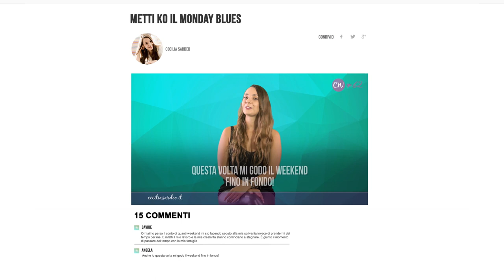Come Ritrovare la Motivazione e Sconfiggere il Monday Blues!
Scopri come ritrovare la motivazione e sconfiggere il cosiddetto "Monday Blues" o "Tristezza del Lunedì"

Sprechiamo 52 giorni della nostra vita, ogni anno!

In che modo?

Trascorrendo ogni lunedì sperando che passi il più in fretta possibile!

Conosciuto come "Monday Blues" nel mondo anglosassone, ovvero "lunedì deprimenti" questo termine si riferisce all'insieme di emozioni negative che spesso proviamo ad inizio settimana!

Perché te ne parlo oggi ?!?

Perché se anche tu sei affetto dai "Monday Blues" e l'idea di ricominciare la settimana non sempre ti sorride...

Allora la soluzione per ritrovare la motivazione potrebbe essere proprio in questo Ceci Weekly!

 È un rimedio così semplice da non credere ... e funziona il 99.9% delle volte!

Ma perché faccia effetto, va messo in pratica SUBITO.

Scopri subito perché, nel video di questa settimana e ritrova la carica e la motivazione anche...il lunedì!

Ah, prima di scappare però, ricorda di dichiarare nei commenti qui sotto la nostra "frase segreta" per mettere KO il Monday Blues!